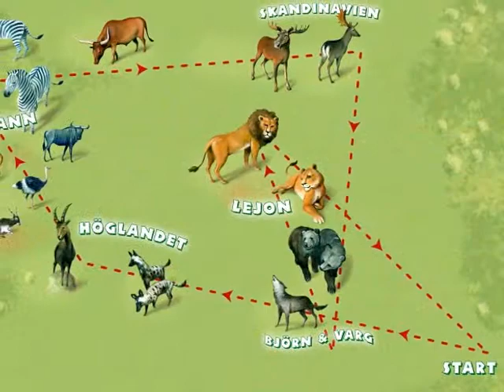Nya "Safari"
Illustration: Andreas Bennwik / Kolmården